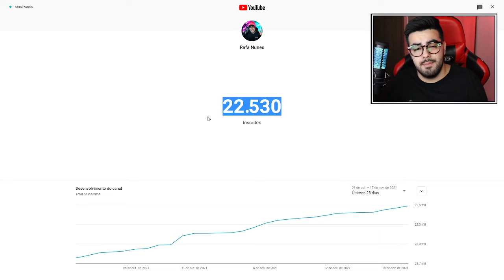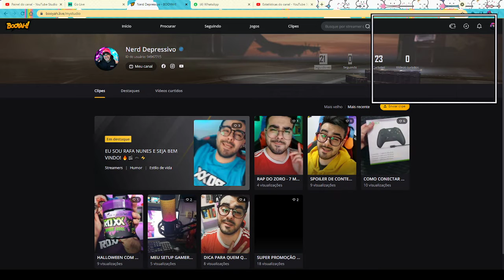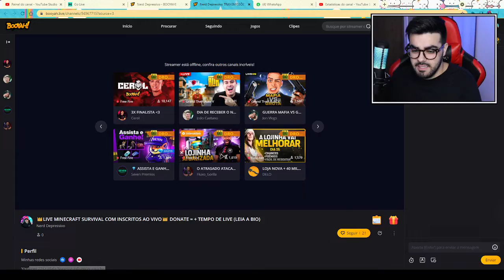ESTAMOS CHEGANDO AOS 23 MIL INSCRITOS! Será que vamos bater 25K até DEZEMBRO? *Vlog Raiz #64*